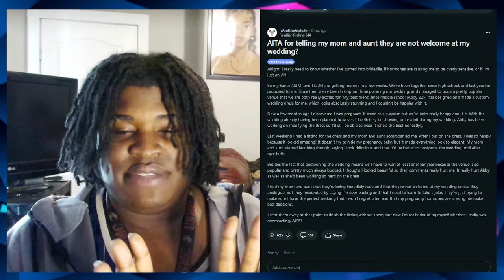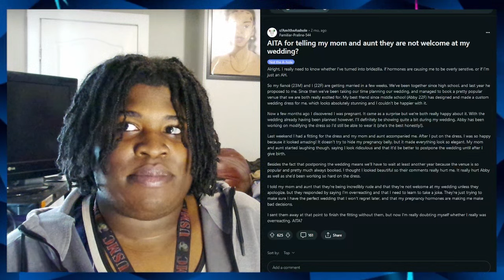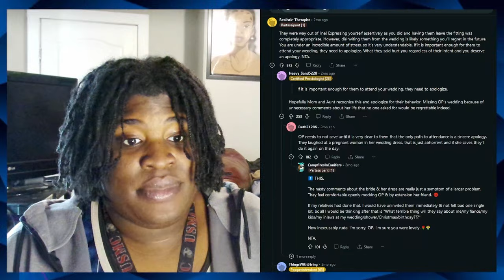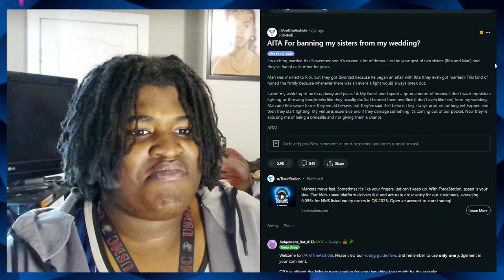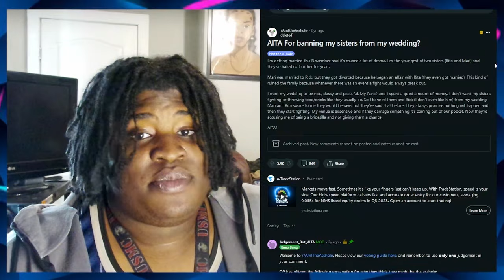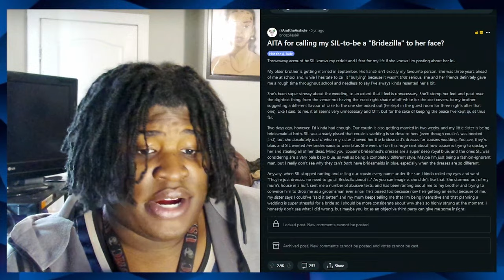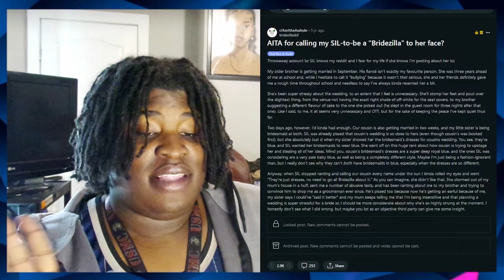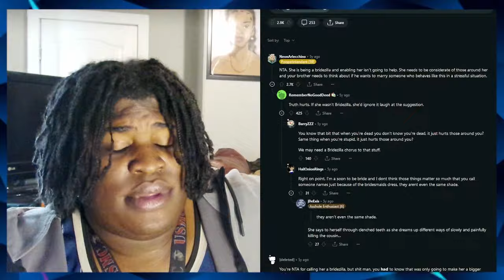AITA For Banning my Sisters from my Wedding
Bridezillas Gone Wild

Timecode:
0:00 - Intro
0:24 - AITA 1
3:46 - My Thoughts
6:36 - AITA 2
8:33 - My Thoughts
11:08 - AITA 3
17:01 - My Thoughts
18:14 - Final Thoughts / Ending